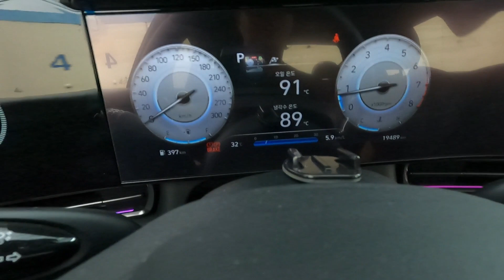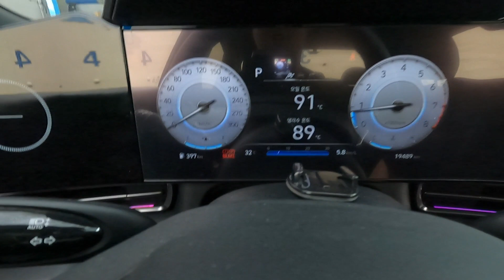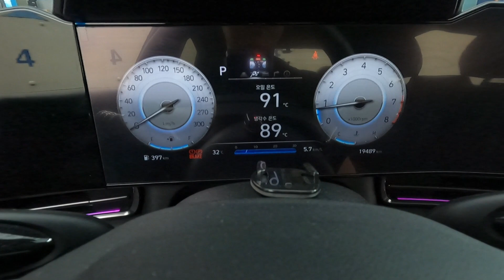초보운전 브이로그 / 아반떼N 전조등 사진 3장으로 보증교체 판정 받았습니다 (feat. 습기가 차다 못해 물방울이 맺혀 흐르던 전조등)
안녕하세요
DRIVE N 입니다

그동안 속앓이 하고 보기 싫었던 운전석 전조등을 서비스센터 가자마자 교체 판정을 받았습니다
어느 순간 습기가 차고 어느 순간 물방울이 맺혀 흐르기 시작 하던걸 미루고 미루다가
블루핸즈를 최초 방문하고 하이테크센터급을 방문하라는 안내를 받고 전화로 예약을 해서 방문 했습니다 :)

에어컨 온 오프에 따른 팝콘이 안터지는 이유는 따로 현대자동차에 문의 후 확실하게 말씀드리도록 하겠습니다 ^^;